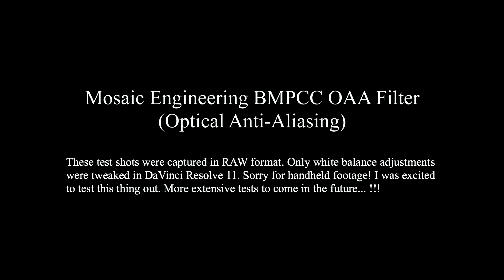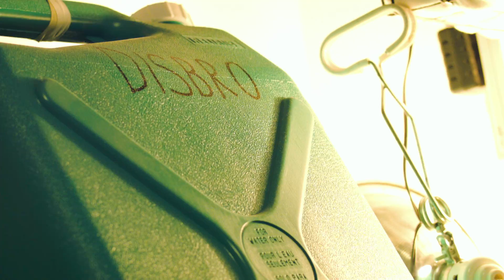Mosaic Engineering OAA Filter - Test Footage (BMPCC)